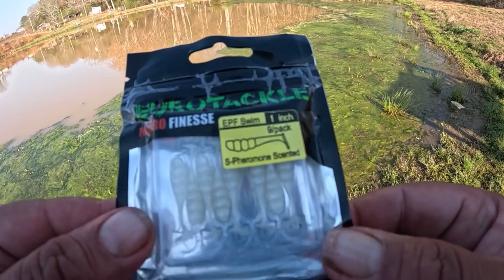Crappie fishing with the EPF swimbait (Super muddy pond)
In this video I am fishing super muddy water for crappie I am using the euro tackle EPF swimbait to search for pre spawn crappie and I didn’t think i would be able to find anything with how muddy the water was the EPF swim bait came thru for me and I found a few fish… hope you enjoy the video and